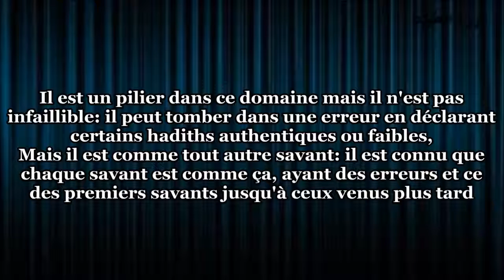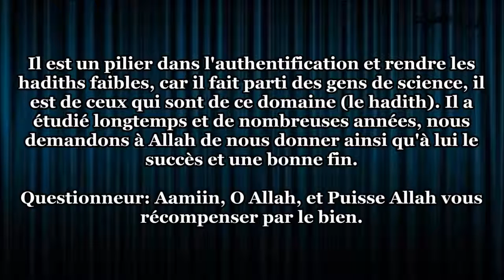Qui est Cheikh Al Albani Cheikh Ibn Baz